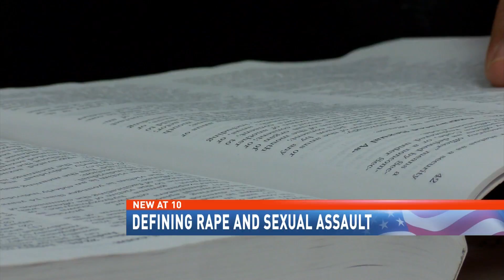Defining rape and sexual assault